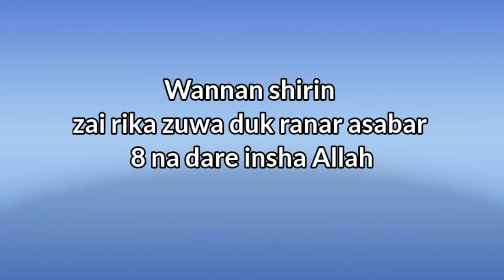HIRA DA MUSA MAI SANA,A KUNNEN KASHI INTERVIEW SANDA IZZAR SO ADAM A ZANGO A DUNIYA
Wannan interview comedy ne mukayi
Don ya Nisha Datar daku
Zai cigaba da zo muku duk ranar asar
Karfe 8 na dare insha Allah
A tashar alyahuz tv mungode